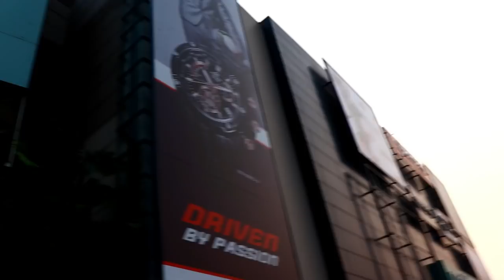KOLKATA TOUR WITH MITHU DI | MONIRA AKTER MITHU | EAT N EXPLORE